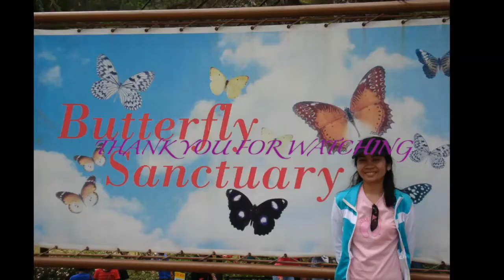LeGGs Diary | DUBAI DESERT SAFARI RIDE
LeGGs Diary |

Dubai Desert Safari Ride
Fun Adventure with Salinas - Mambat Family